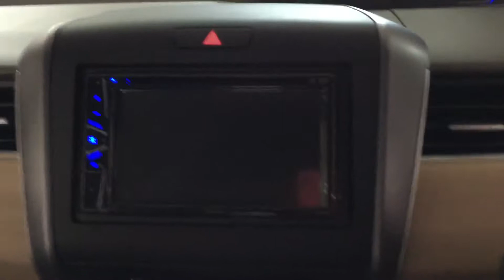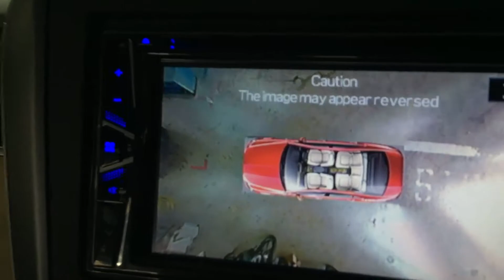💪💪💪Install 3 cars 360 view camera on the same day，Thanks to every customer support🤝🤝🤝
1080P Super HD Night Vision 360 All View Camera 3D，Helps With Parking N Driving N Products With Driving Recorder 4 Camera

8 kaki bukit ave 4，#05-42 premier @ kaki bukit，singapore
415875
Monday-Saturday 9:30AM-10PM
Sunday 12PM-6/7PM